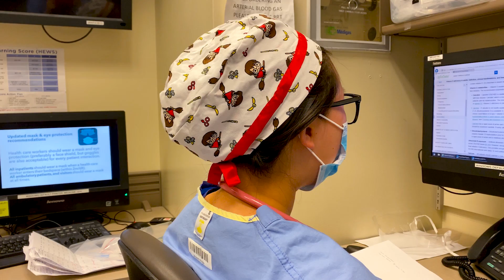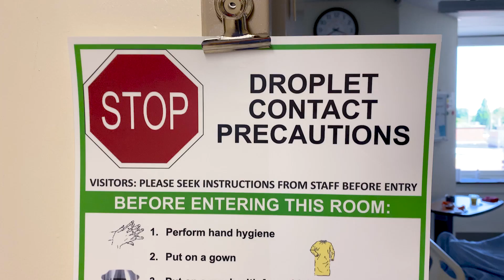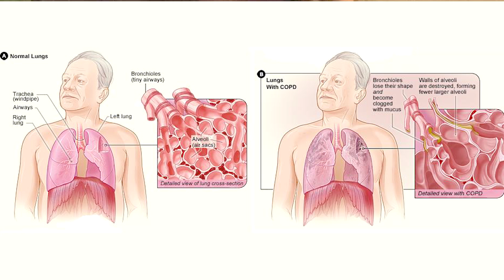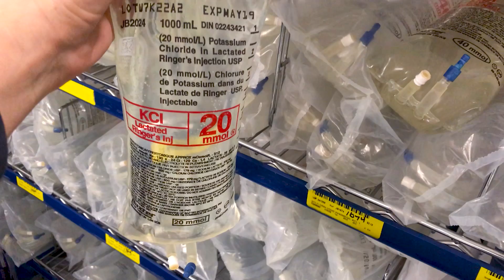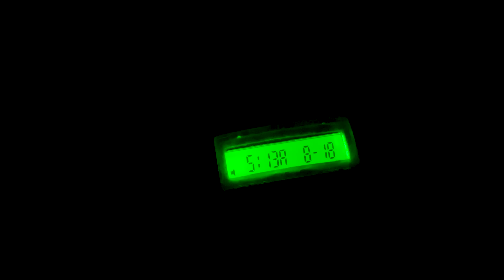26 HOUR CALL SHIFT: DAY IN THE LIFE OF A DOCTOR (CORONAVIRUS)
Join me for a day in the life of a doctor on a 26 hour call shift during the coronavirus pandemic. You will experience what it's like to be a senior internal medicine resident on call overnight. We will be seeing suspected cases of coronavirus, managing patients on the ward and seeing new patients in the ER department. Plus, you'll learn about pneumonias, pleural effusions and thoracetensis!

HUGE thank you to the Jaymee, Tian, JB, the entire allied health team and Grand River Hospital for their support and participation!